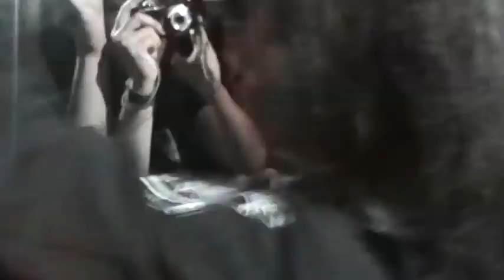Kamelot - The Great Pandemonium + The Human Stain (Chile 2011)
Filmed by Escultor de almas